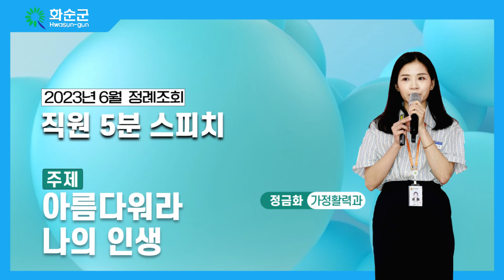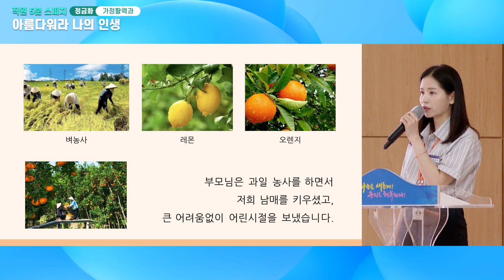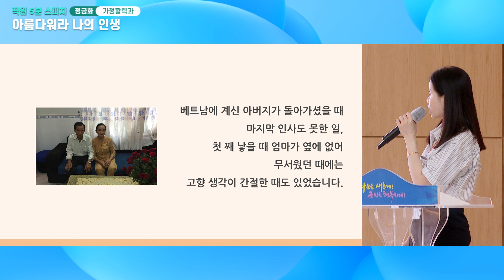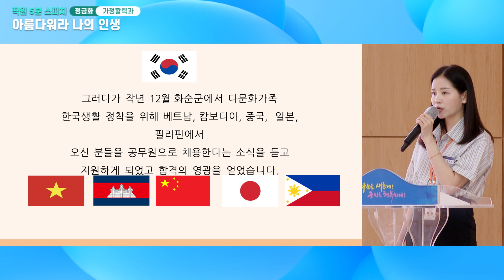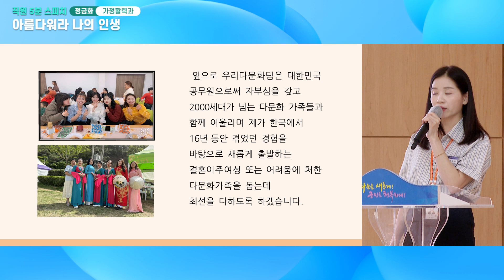화순군 공무원 "화순군의 미래를 말하다"[정금화 주무관]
2023년 6월 1일 정례조회
직원 5분 스피치
[정금화 주무관/가정활력과]
주제 : 아름다워라 나의 인생